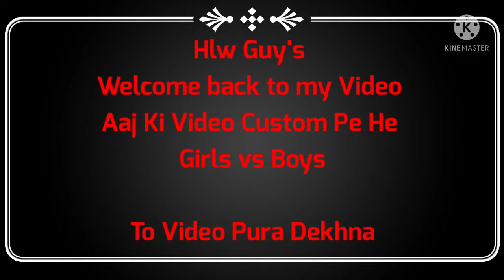Girls vs Boys Custom Challenge || Excited Gameplay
Hlw Dear Family member's

Today This Video Topic Is Custom Girls vs Boys. Now, Let's see who is the Winner Team. Video Is So Excited so don't Skip and Watch full.

I Guy's I'm Lucifer (deep) and This Video Content is freefire

Love that you like this video of mine.

GAME NAME : EA LUCIFER
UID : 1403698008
LEVEL : 69+
MOBILE : SAMSUNG
MODEL : A21s
RAM : 6
ROM : 64

I make no money on this video

Cheers!

1k= 26 January 👍aim